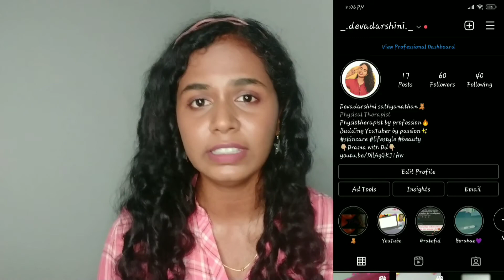Don't do this to your curly hair✖️| Do's and Don'ts for curly hair tamil| How to maintain curly hair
Hello guys,

Vitamin C became yellow.How to store Vitamin C-

Love❤,
DD🧸